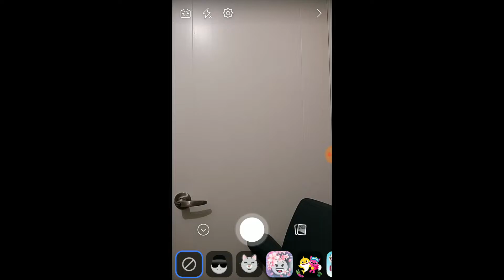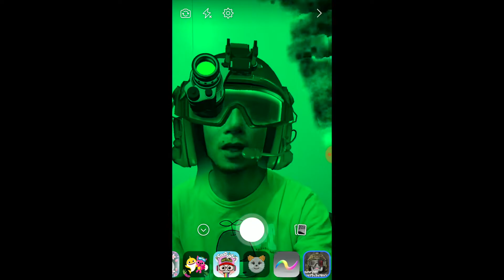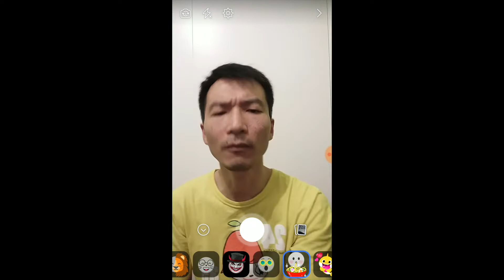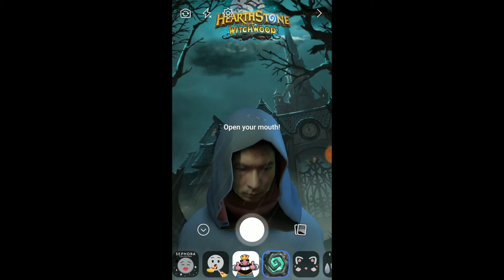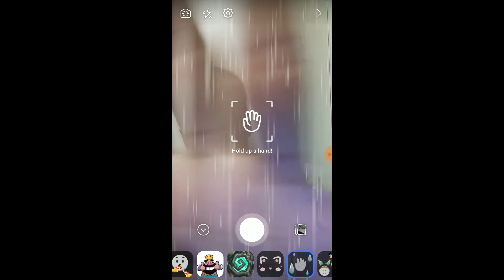習慣性偷窺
song written and produced by little albert
video produced by little albert

Lyrics:
Add 咗個 friend, 對佢都幾有好感 check下佢嘅profile同 IG
去過邊度食high tea 睇過乜嘢movies 關心過乜嘢政治
係咪文青 有冇紋身 佢啲自拍相係咪太過認真
美圖秀秀用得過唔過份 藝術濾鏡用得有冇美感
分享過乜嘢新聞 左中右 公開過乜嘢私隱 露骨過頭
支持過乜嘢眾籌 佢啲分享係開心定係憂愁
like過我啲乜嘢post 跟蹤過我啲乜嘢喜好 表情用emoji定係符號
我出新歌佢有冇download 我話出show佢有冇讚好

習慣性偷窺 社交定係自閉 樣樣都係免費好似係
習慣性偷窺 社交定係自閉 時間喺度流逝

無時無刻check住佢嘅狀態 見到佢在線嘅感覺有啲怪
想同佢say個hi 又驚佢會誤解 點解人際關係 係冇路牌
估下你幾時瞓 估下你幾時起身 估下你點解唔覆我 係咪特登
我哋冇見過面又點可能認真 喺社交網 同你玩緊捉伊因
匿埋喺自己嘅安全地帶 齋睇唔付出有啲變態
我對你嘅感覺係真實定係自high 我鍾意肉你鍾意食齋
估估下估到怕 呢場遊戲我係輸家 望住個天 我嘅感覺好似青蛙
揸住部電話錄下錄下 抬起頭 先知道我係青蛙